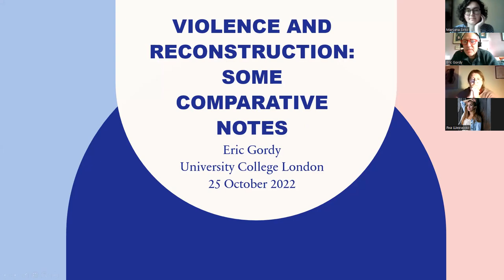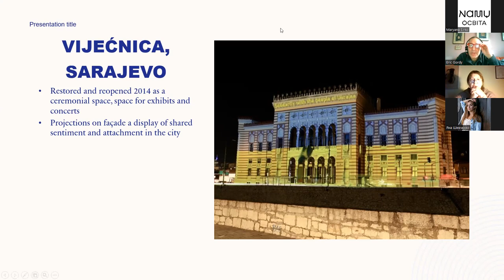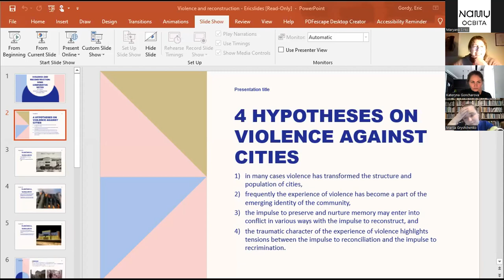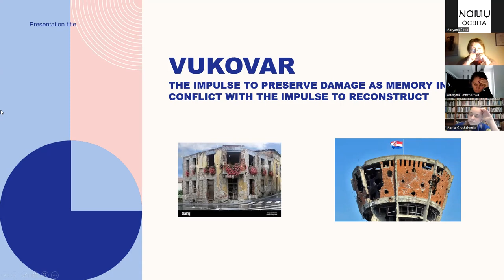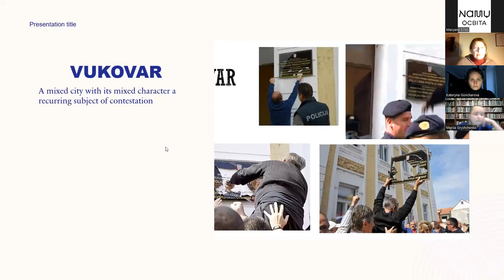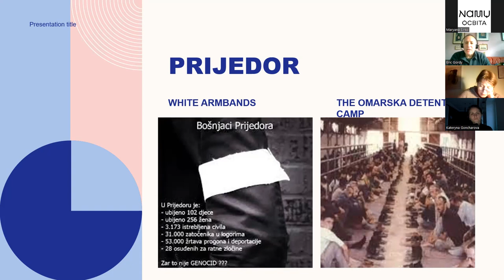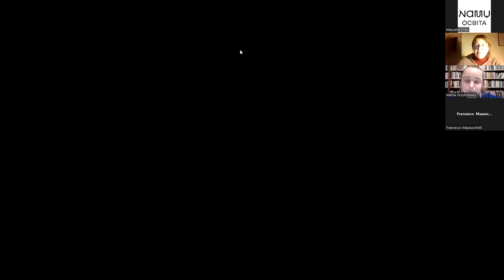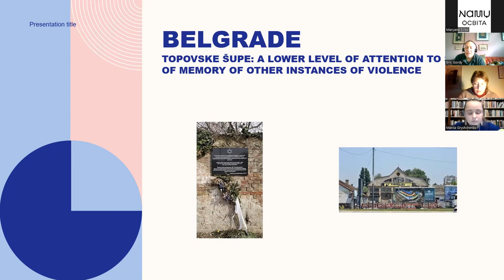REBUILDING COMMUNITIES / Reconstructing cities and communities after urbicide in Ukraine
REBUILDING COMMUNITIES / The third conversation from the series of talks RECONSTRUCTING CITIES AND COMMUNITIES AFTER URBICIDE IN UKRAINE
October 25, 2022 at 4:30 p.m. (3:30 - European time zone, 2:30 - London).

The Balkans were the scene of large-scale hostilities not so long ago, and now these countries have recovered in one way or another. While discussing the urbicide, we’ll focus on the experience of cities that were targeted during the succession wars in the former Yugoslavia and how they came out of the situation of violence. We will talk about the following aspects:
🔸 in many cases violence has transformed the structure and population of cities,
🔸 frequently the experience of violence has become a part of the emerging identity of the community,
🔸 the impulse to preserve and nurture memory may enter into conflict in various ways with the impulse to reconstruct,
🔸 the traumatic character of the experience of violence highlights tensions between the impulse to reconciliation and the impulse to recrimination.
Issues that arise in processes of reconstruction and commemoration are fraught, because they are tied to issues of experience and identity.

Speakers:
🔹 Eric Gordy (University College London)
🔹 Maria Gryshchenko (Center for Urban Studies, Kyiv)

00:00 – Introduction
01:45 – Welcome word by Svitlana Shlipchenko
04: 39 – Eric Gordy about violence and reconstruction
07:18 – First example: Vijećnica – national and university library in Sarajevo,
13:45 – Maria Gryshchenko about ruined Ukrainian cultural monuments
21:23 – Issues of community’s engagement
30:46 – Second example: Vukovar – destroyed and reconstructed city in Croatia
39:58 – Need for dialogue on memorialization
59:43 – Third example: rethinking war destruction in Prijedor, Bosnia and
Herzegovina
1:08:41 – Social activities in Ukrainian communities
1:18:06 – Fourth example: different practices of memorialization in Belgrade,
Serbia
1:24:57 – Final reflections

The online talk series, initiated by Center for Urban Studies, National Art Museum of Ukraine (Kyiv, Ukraine), Université Libre de Bruxelles, and University of Bologna - TRAME, Center for the Semiotic Study of Memory, brings together Ukrainian and international experts who will discuss the experience of re-building cities and communities.

The event takes place with the partner support of The Heinrich Boell Foundation (Ukraine).

ВІДНОВЛЕННЯ СПІЛЬНОТ / Третя розмова у межах проєкту "Україна після урбіциду: відновлення міст і громад".
25 жовтня 2022 о 16:30 (15:30 — за центральноєвропейським часом, 14:30 — за Лондоном).

Балкани ще не так давно були ареною масштабних бойових дій, а нині ці країни у той чи інший спосіб відновилися. Продовжуючи розмову про урбіцид, торкнемося досвіду міст, які стали мішенню під час війн за правонаступництво в колишній Югославії, та їхнього виходу із ситуації насильства. Питання, пов'язані з процесами реконструкції та комеморації, тісно пов'язані з питаннями досвіду та ідентичності.

Учасники розмови:
🔹 Ерік Ґорді (Університетський Коледж Лондона)
🔹 Марія Грищенко (Центр Урбаністичних Студій, Київ)

Серія онлайн дискусій під назвою "Україна після урбіциду: відновлення міст і громад", ініційована Центром Урбаністичних Студій, Національним художнім музеєм України, Вільним Університетом Брюсселя та Болонським Університетом має на меті розглянути непрості проблеми, що виникають у процесах реконструкції, й проаналізувати вже накопичене знання та досвід. Дослідники і дослідниці з різних країн – України, Італії, Сполученого Королівства, Німеччини, Бельгії, Нідерландів – поділяться своїми думками про досвід відбудови зруйнованих міст і громад.

Подія відбувається за партнерської підтримки Фонду ім. Гайнріха Бьолля в Україні.

Підготовка відео для YouTube:
координація – Tetiana Grushchenko;
монтаж – Pavlo Lypa.